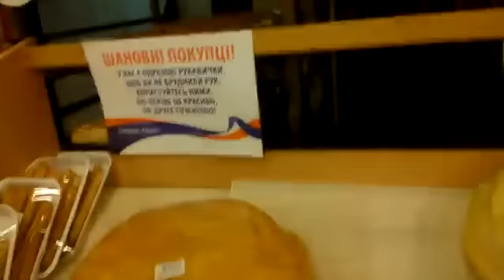Тарган в "Сільпо" поблизу 9 школи (м.Тернопіль)